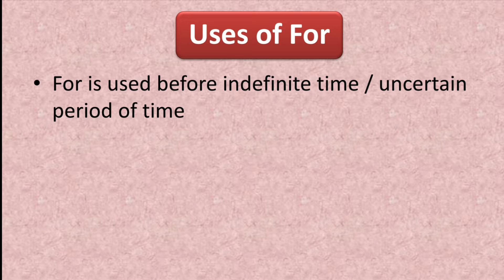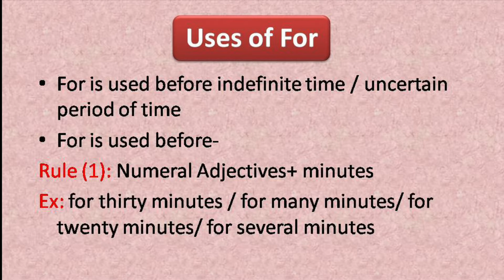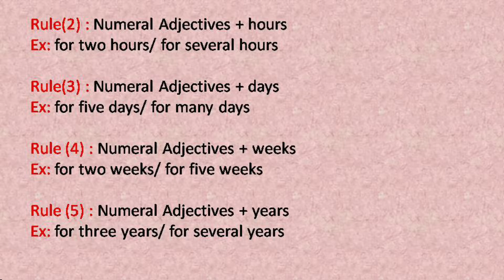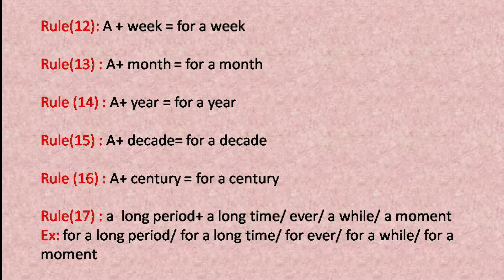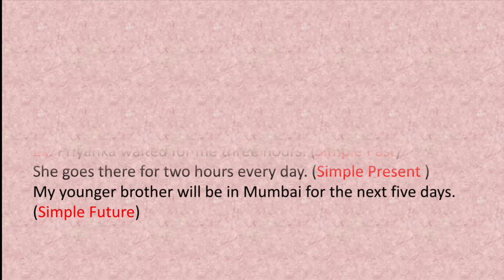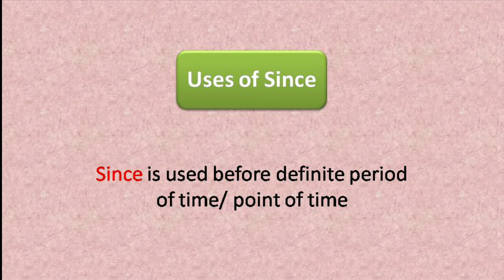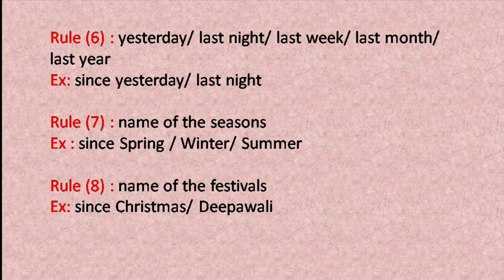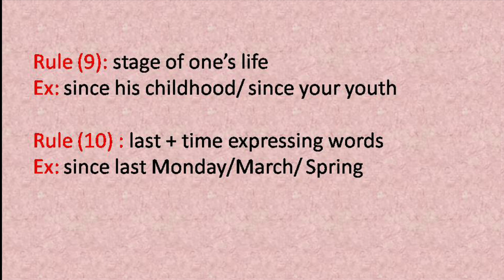Difference between Since and For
Here you all will came to know the difference between Since and For ( time expressing words)

Adjective-

Reference : Lucent Grammar Book